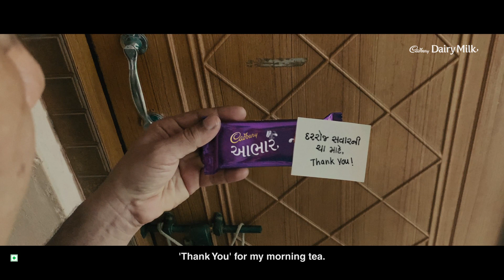Cadbury Thank you – Milkman | Gujarati (10 secs)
The sweetest way to SayThankYou. Every Cadbury Thank you bar helps provide health insurance for those who make our lives easier.